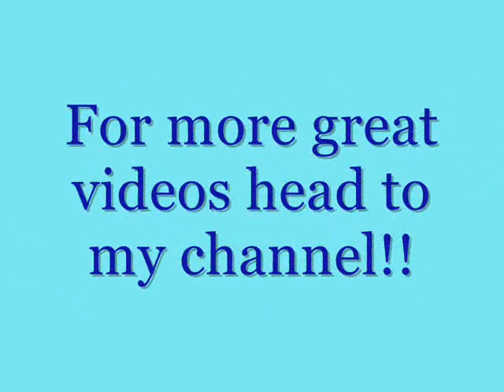New pictures of David Tennant on the set of "Rex Is Not Your Lawyer"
New pictures of David Tennant and the rest of the the cast on the set of Rex is not your lawyer.